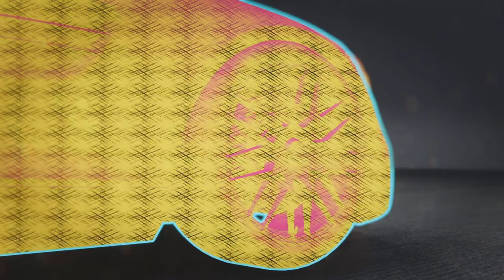Need for Speed Unbound #69 Koloss